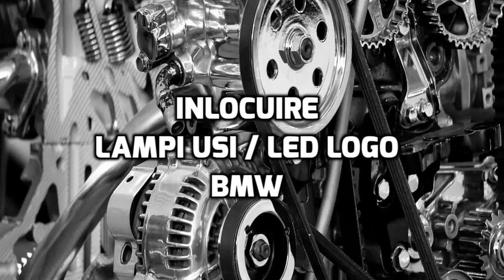Inlocuire Lampi Usi / Logo LED BMW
Multumesc

Multumim de intelegere .